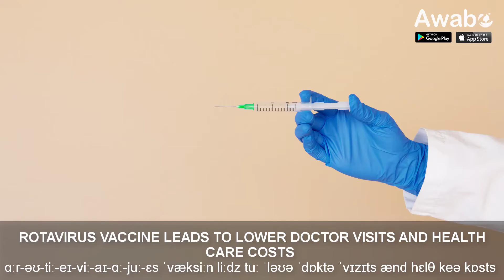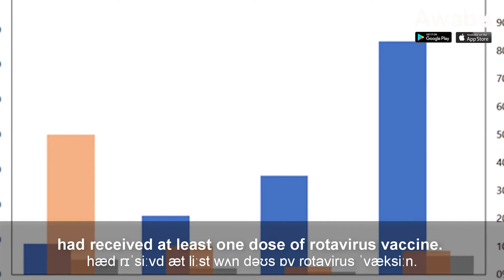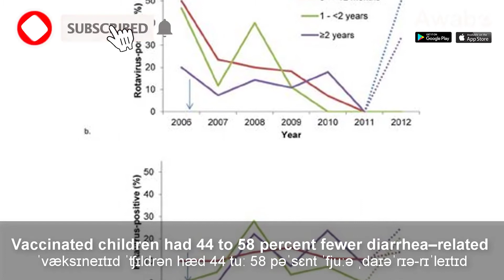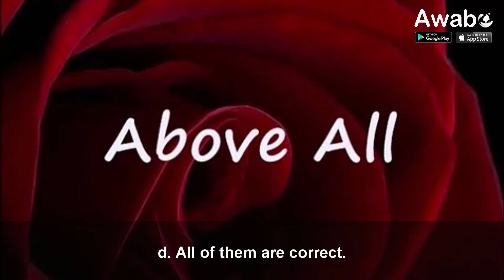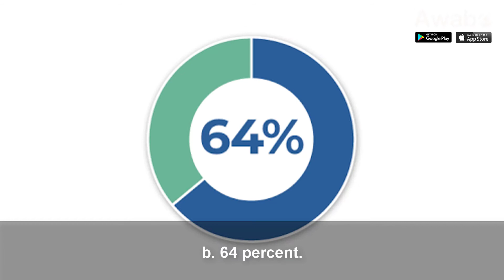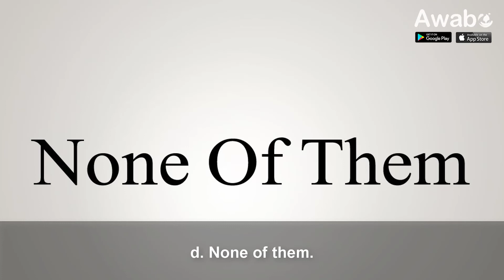Rotavirus vaccine leads to lower doctor visits and health care costs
Learn English Communication App of Awabe:
English Listening | Health: Rotavirus vaccine leads to lower doctor visits and health care costs